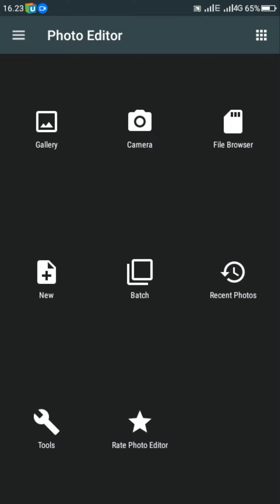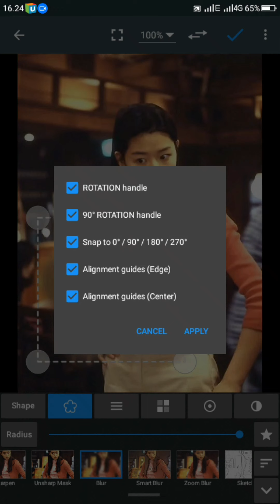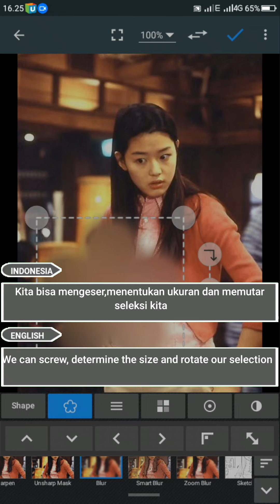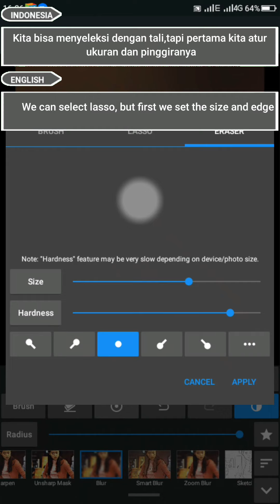Editing your photos || Blur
* Tutorial hanya untuk pemula
* Tutorials are only for beginners